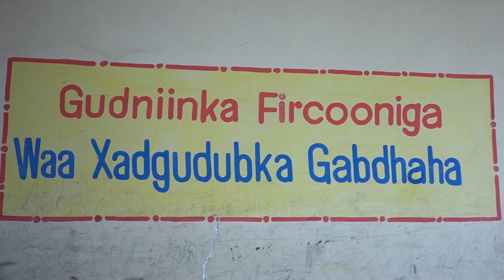Heesta Ka Daa Tacadiga Caruurta | Gabdhaha Agoonta Boondheere | Maalinta Carurta Africa 16 June 2020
Xuquuqda Muuqaalkaan Waxey Gaar u tahay Onkod.
Videos.